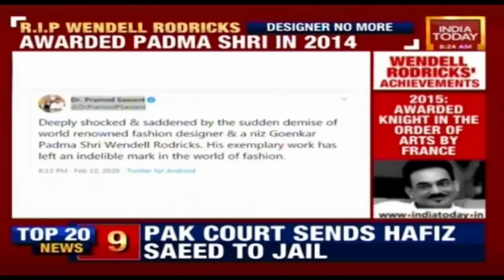Fashion Wendell Rodricks Dies: Smriti Irani, Anushka Sharma Mourn Loss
Celebrities including Anushka Sharma, Malaika Arora, and Arjun Rampal mourned the death of Wendell Rodricks on social media and shared emotional messages and memories of their association with the acclaimed fashion designer. Wendell Rodricks died at his residence in Goa on February 12. He was 59.